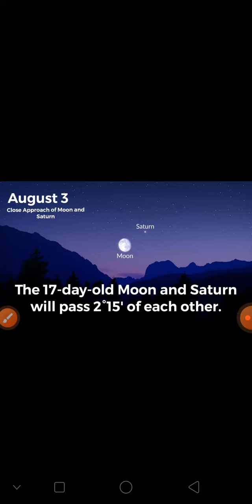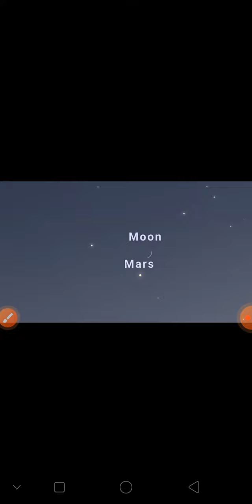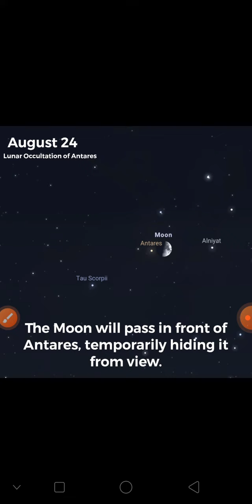Don't Miss These Astronomical Events in August 2023 | Perseids | Saturn Opposition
Look at these astronomical events in August 2023:

1: Super Sturgeon Moon
3: Conjunction of Moon and Saturn
8: Conjunction of Moon and Jupiter
9/10: Mercury at Greatest Elongation West
12/13: Perseid Meteor Shower
16: New Moon
18: Conjunction of Moon and Mars
24: Lunar Occultation of Antares
27: Saturn at Opposition
31: Super Blue Moon